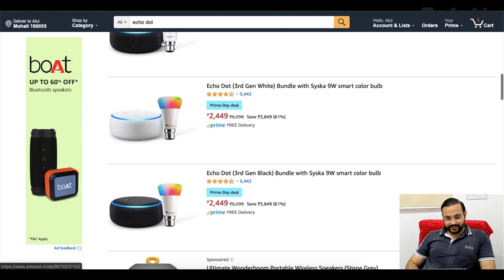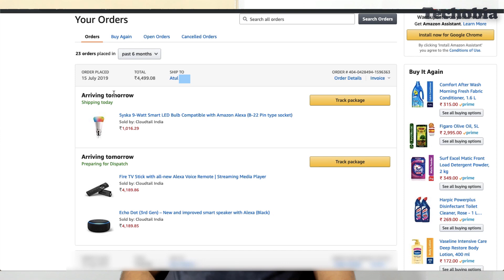Amazon Prime Day - Steal Deal on Echo Dot and Fire Stick (15 - 16 July 2019)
Make sure you grab the right deal as there are many offers whereas I personally cancelled 2 before making the final choice. That's why I made this video in case if someone is looking to buy echo dot, fire stick and an additional echo dot or Alexa supported LED bulb accessory